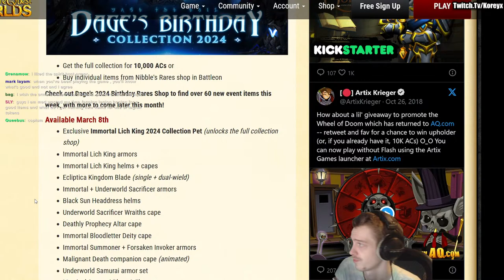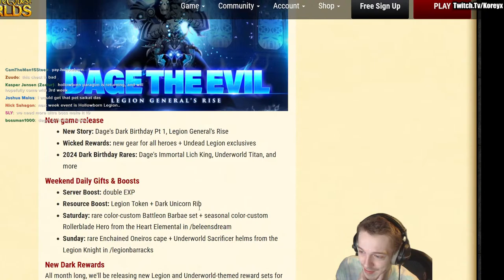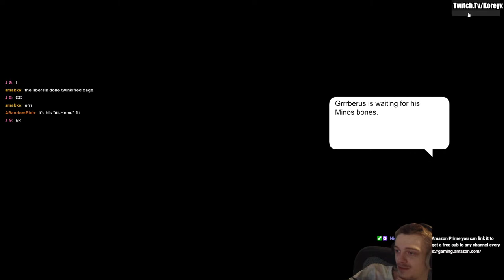What is Happening with Dage's Birthday Week 2??? 10k Chest! Tons of RARES! AQW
►Pc Specs - i9 13900k , RTX 4070ti , 64gb ddr5 6000
► Mic - Shrue SM7B
► Mixer - GoXLR mini
► Headphones - Beyerdynamic DT 770